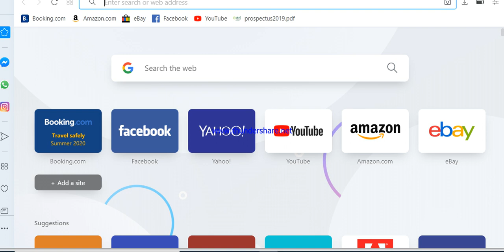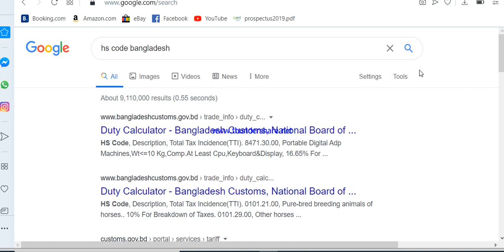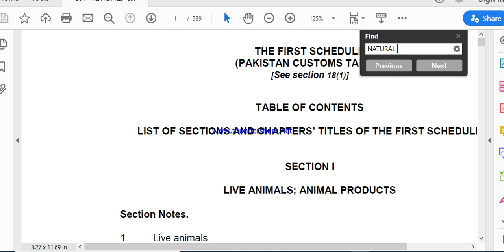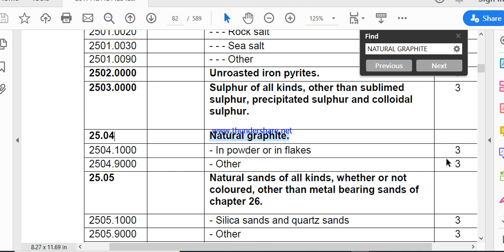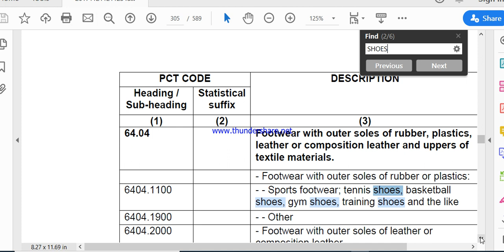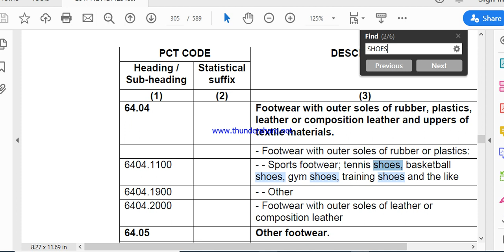HS CODES /Harmonized Codes / What is H.S Codes / समन्वित कोड / সাদৃশ্যবিধানকারী কোড/ hs code meaning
This video is consist of HS CODES, which will provide complete knowledge of hs code system to student of Export and import.

Find hs code by name, how to fine hs code for export,8 digit hs code, how do know hs code of my product,list of hs codes,what is hs code for import,is hs code same for all countries,harmonized system, hs code meaning, what is hs code,
 समन्वित कोड / সাদৃশ্যবিধানকারী কোড/ hs code
Harmonized Codes, What is H.S Codes,